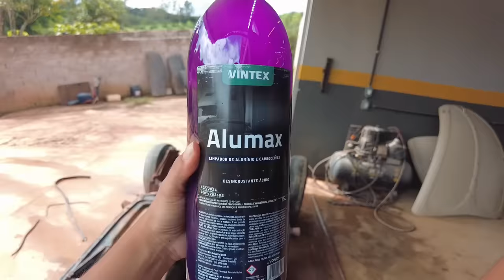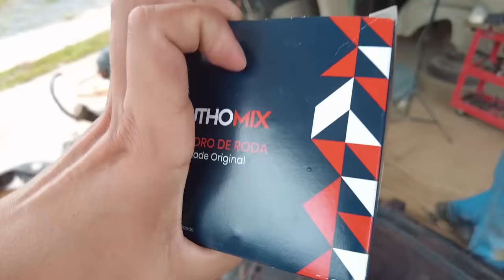Que trabalheira! Reformei e Montei o chassi do Fusquinha.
Chegou a hora de encaixar o chassi na carroceria do Fusquinha. Mas antes tem muito trabalho com os freios, suspensão e pintura. Será que ficou bom?

Fica mais barato ainda com o cupom DAIPIMENTA